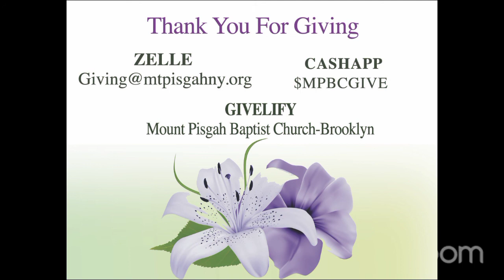PETER AND HIS WIFE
THIS SHOW WAS WRITTEN BY KENYA CAGLE